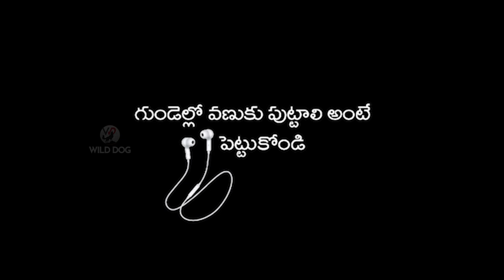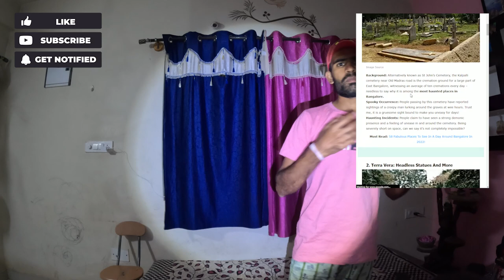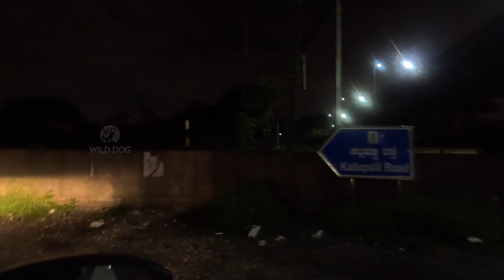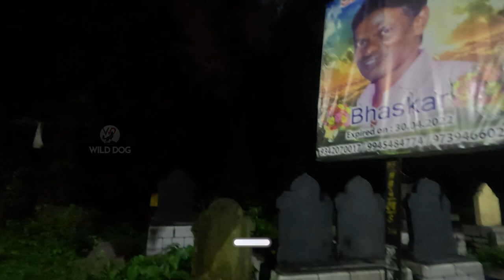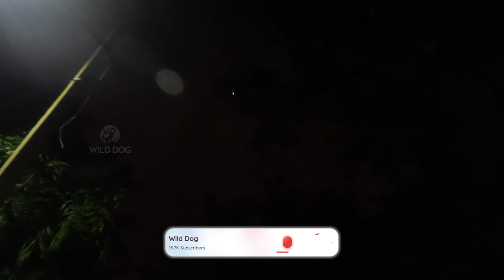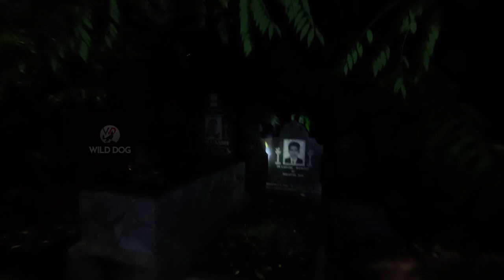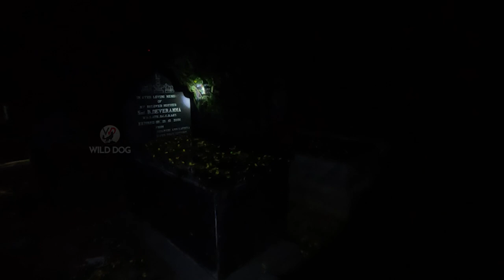EXPLORING KALPALLI CEMETERY | GHOST HUNT | BANGALORE Haunted | Wild Dog Abhi | Kannada | Telugu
Kalpalli cementry is one of the most haunted place in bangalore , today i explored this cementry .

Follow On

Helps me make these videos possible. Thank you for your support.